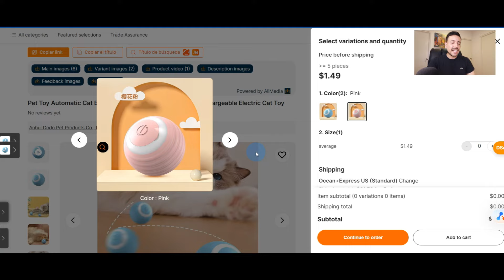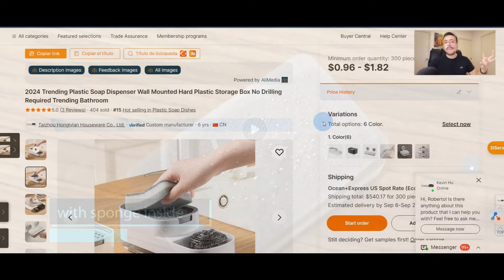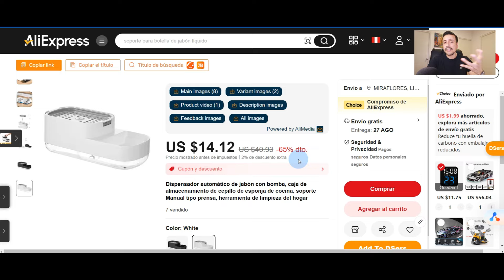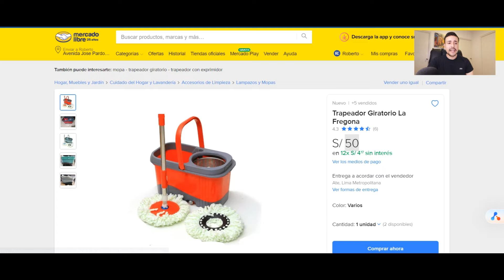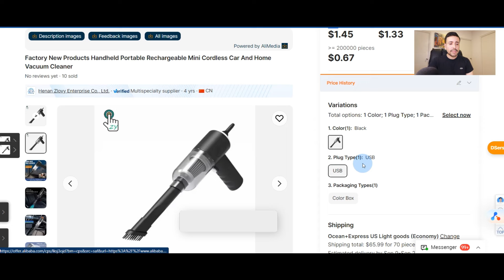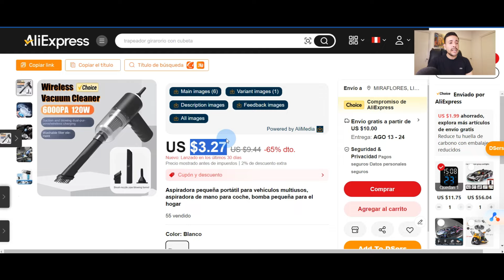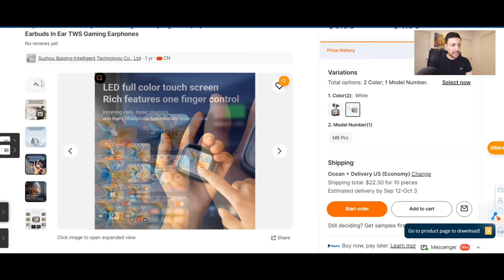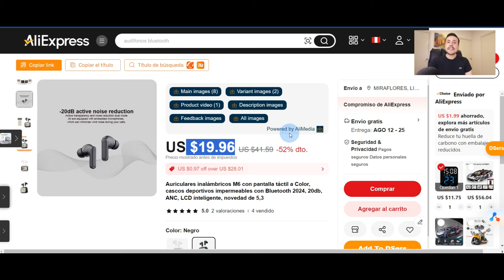5 PRODUCTOS GANADORES para VENDER FACIL y RAPIDO 2025 💸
Hola Emprendedor/a, en el video de HOY veremos un TOP 5 PRODUCTOS GANADORES para COMPRAR BARATO en CHINA y VENDER FÁCIL y RÁPIDO para GANAR MUCHO DINERO

👉 Lanza tu Tienda Virtual (Ecommerce) en Shopify para que escales tu Negocio de Importaciones - Revisa mi NUEVO Máster de Ecommerce y Dropshipping Local
👉 Si quieres emprender con éxito en las Importaciones - Revisa mi NUEVO MÁSTER de IMPORTACIONES

Contáctame por Whatsapp por aquí:

✅ Pack Importador (Clases Presenciales Personalizadas + Acceso al Campus Virtual para llevar el Máster Virtual Importaciones)
✅ Máster Virtual Importaciones y Mkt Dgital - El Curso de Importaciones Más Completo del Mercado (Clases Grabadas con Acceso al Campus Virtual de POR VIDA)
✅ Diplomado de Importaciones y Mkt Digital (Clases Vía Zoom dictado por 2 Docentes + Acceso al Campus Virtual)
✅ Mentoría Integral de Importaciones para guiarte, aconsejarte y acompañarte en toda tu Importación (3 Asesorías de 1 hora c/u vía Zoom o Presencial + Acceso al Máster Virtual de Importaciones y Mkt Digital)
✅ Asesoría Personalizada de Importación para absolver tus dudas o ayudarte con tu Carga Retenida (1 Hora Vía Zoom)
✅ Consultorías de Importación para encargarnos de toda TU IMPORTACIÓN desde la Búsqueda de Proveedores hasta la Entrega de la Mercancía (Delega todo el Proceso de Importación Marítima con nosotros)

Con mi Consultora Smart Brand llevamos ayudando a más de 4,000 Emprendedores de toda Latinoamérica a ser Emprendedores Exitosos en las Importaciones y el Ecommerce con nuestros Cursos Certificados y Servicios Integrales